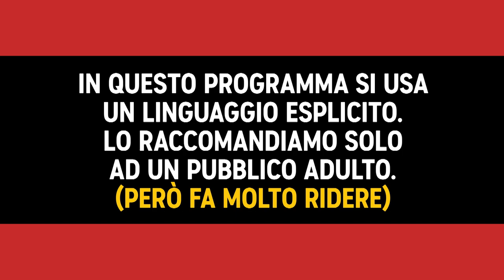Non so essere politicamente scorretto - Francesco Mileto - Stand Up Comedy Rehab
Francesco Mileto ha paura di deludere le aspettative del pubblico della stand up comedy, non riesce proprio a scrivere battute politicamente scorrette. Lo psicanalista Massimo Recanati prova a sbloccarlo con qualche esercizio.

Stand Up Comedy Rehab - Stagione 2 con: Renato Minutolo, Laura Formenti, Sofia Gottardi, Velia Lalli, Nathan Kiboba, Pietro Sparacino, Carmine Del Grosso, Stefano Gorno, Francesco Mileto.

StandUpComedy, la nuova stagione, ogni giovedì alle 23:00 su Comedy Central, canale 129 di Sky e in streaming su NOW.